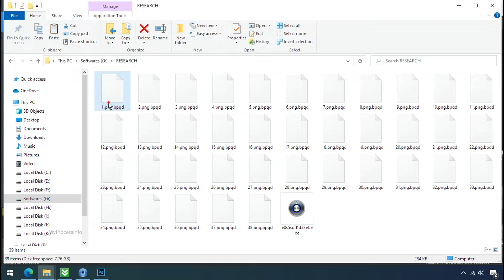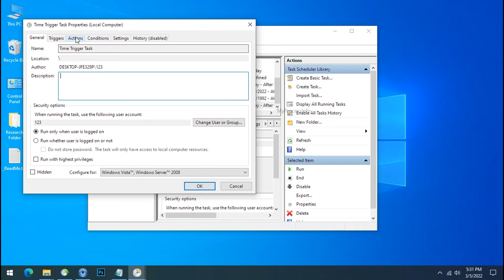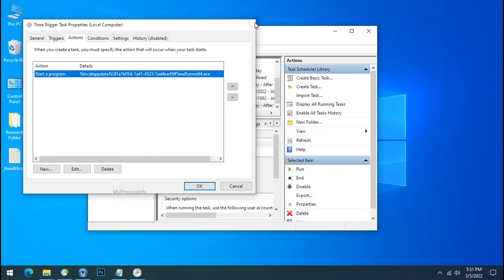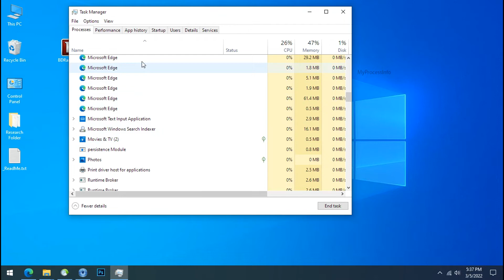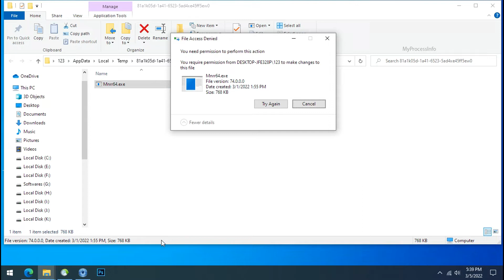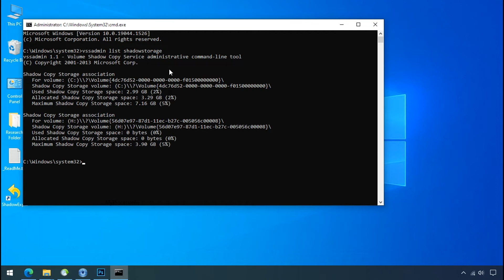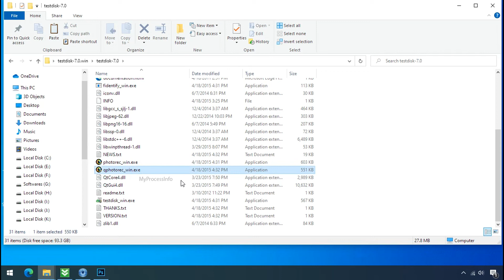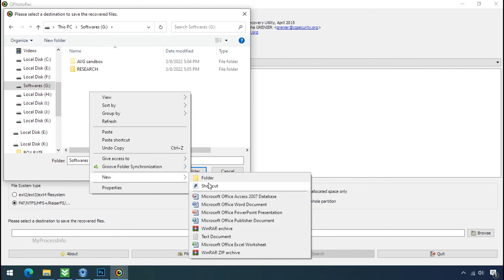[SOLVED] How To Remove Bpqd Virus, [.bpqd Decryption - Step by Step Assistance ]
Your PC is hijacked by the .BPQD ransomware virus. bpqd encrypts all of your personal files and demands the ransom to buy the decryption key. In this video, we have explained how to decrypt the encrypted files. Just follow some steps to remove the pbqd ransomware virus from your PC.

Note: All these bpqd ransomware decryption tools/software are Free Of Cost.

1) Download the Ransomware Recognition Tool.

2) Download the Ransomware Decryptor Tool.

3) Download The ShadowExplorer Software.

4) Download the PhotoRec Recovery Software.